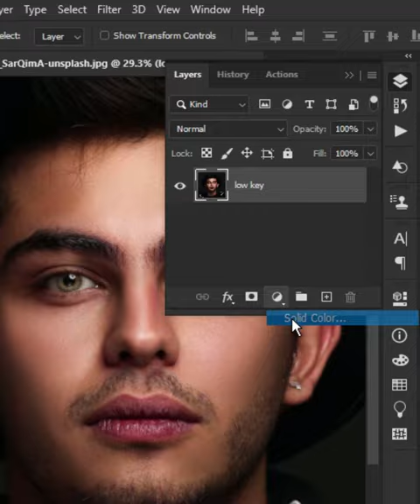Easily make scribble art in photoshop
In this video, I’ll show you How to Easily Create make scribble art in photoshop. Enjoy!